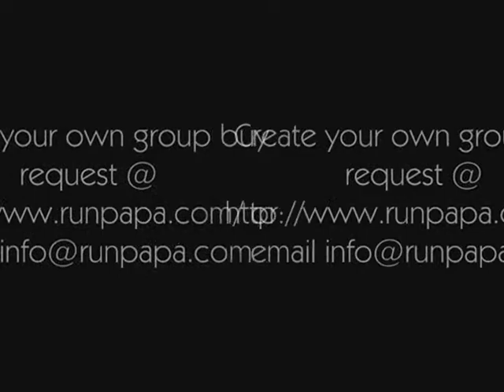Porsche Cayenne Images